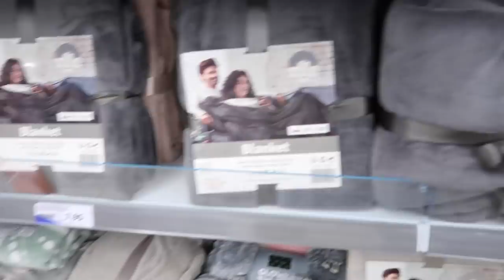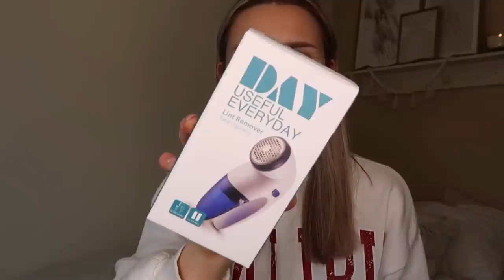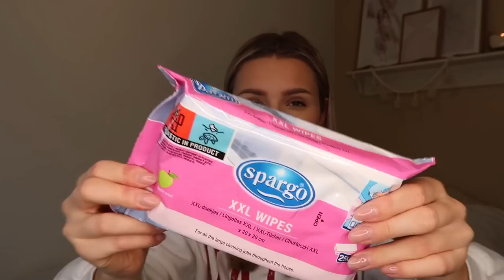ABC SHOPPING CHALLENGE bij ACTION 🔤🛍 | Floor Delver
Floor shopt het hele alfabet bij Action! Wat zou jij kopen voor de letter A? Laat het weten in de reacties. Bekijk hier de nieuwste artikelen van Action

Action Shoplog
Action Unboxing
Action DIY

Veel kijkplezier!